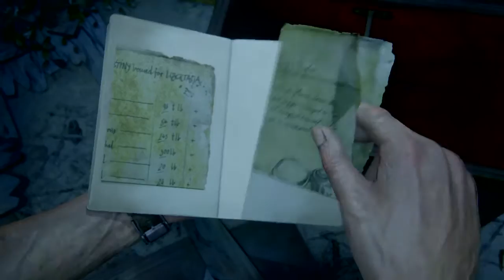Uncharted™ 4: A Thief’s End | Walkthrough | Part 17